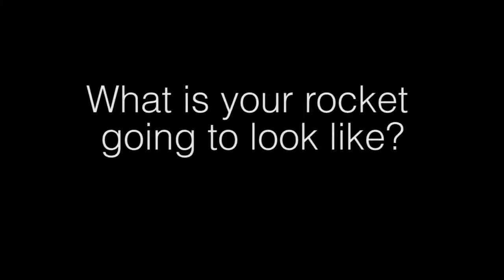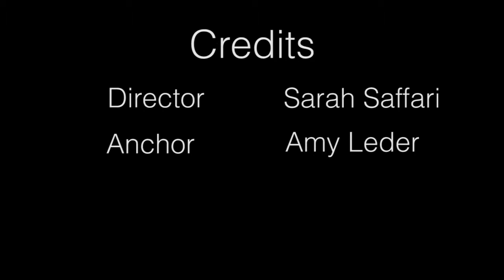CUI Weekly: Oct. 20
CUI Weekly, bringing you the latest news on campus from your student-run news site, CUIndependent.com.